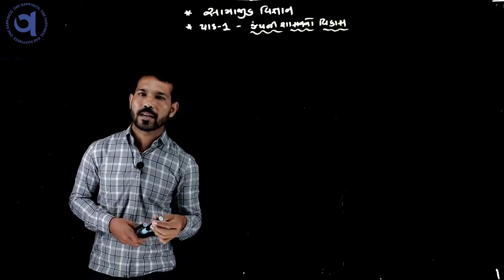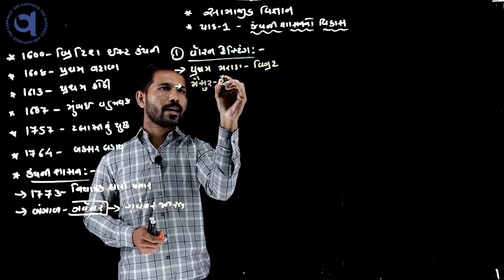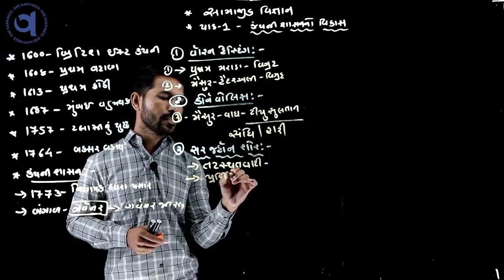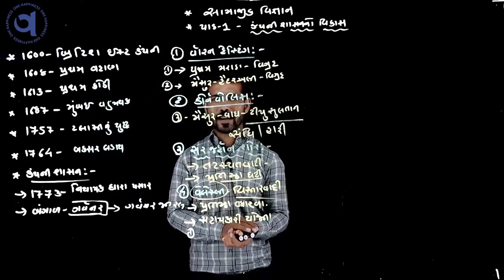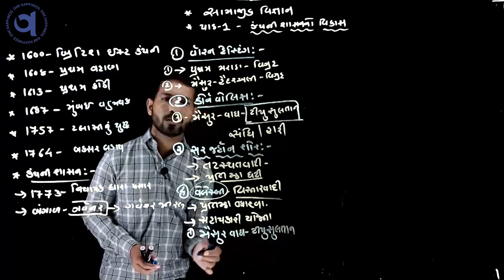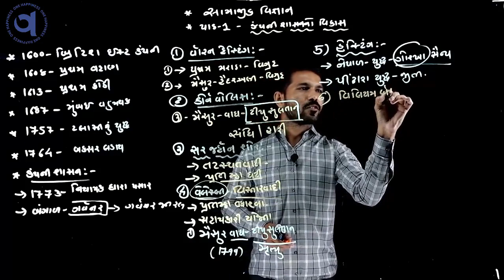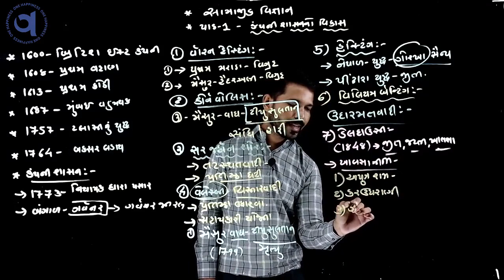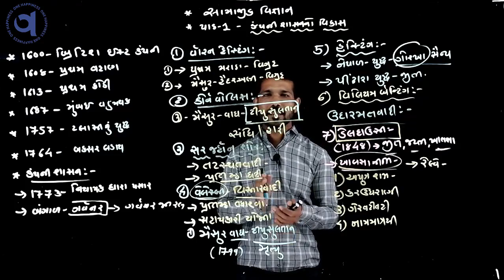Grade: 9 | Subject: Social Science | પ્રકરણ ૧ ભારતમાં બ્રિટીશ સત્તાનો ઉદય ટોપિક ગવર્નર જનરલ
પ્રકરણ ૧  ભારતમાં બ્રિટીશ સત્તાનો ઉદય  ટોપિક ગવર્નર જનરલ